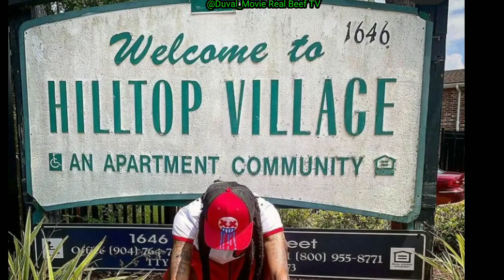Every Person DISSED & Mentioned In- Foolio "Who Want Smoke" Remix (Snippet)